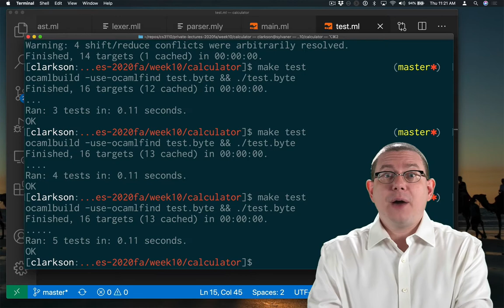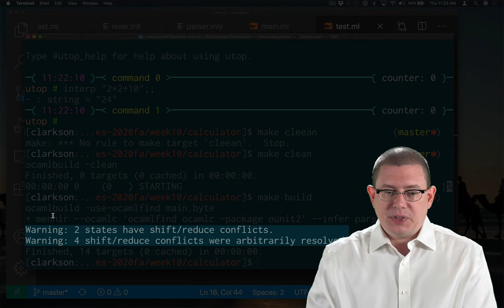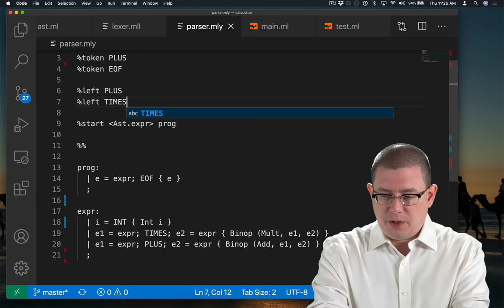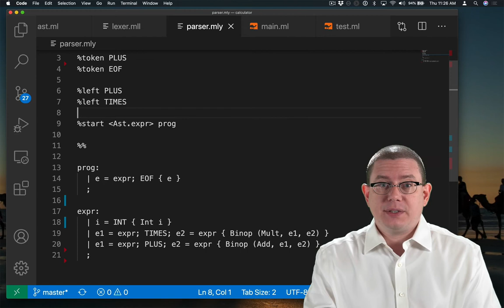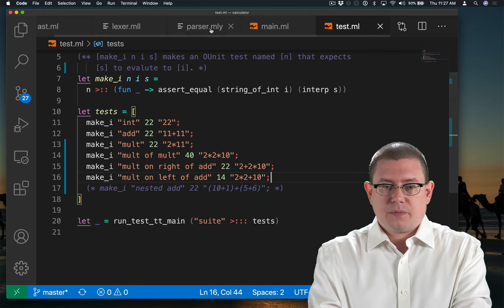Calculator: Precedence and Associativity | OCaml Programming | Chapter 9 Video 8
Implementing the correct "order of operations" for addition and multiplication in the calculator interpreter